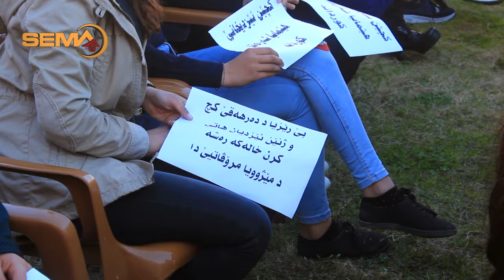روژا جیهانیا مافێ ئافرتێ هاتا ساخکرن